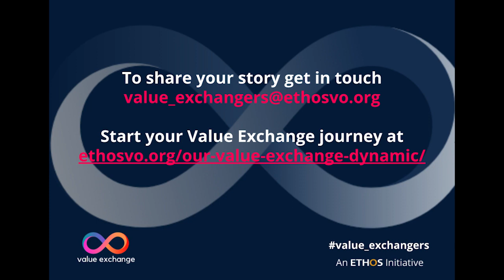E57 - Lou Perkins - Just notice, and then be curious about why?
Really lovely to chat this week with Lou Perkins. Lou is primarily a coach, who also  works with the Club of Doing Well and Doing Good, which is where we first met. We hear from Lou how “People” has emerged as a golden thread throughout her life, we hear about the influence of teaching and service embedded by her childhood. She tells us about music, working with her brother and acknowledging the need to manage that relationship from the outset so as not to destroy strong family relationships. We talk about the decision she made to ensure she spent enough time with her child, she offers advice about the benefits of therapy for helping people move on more quickly. We also discuss how everything might really be about People and how organisations by really putting people first might be the most socially valuable contribution they can make. Plus much much more.   Check it out!